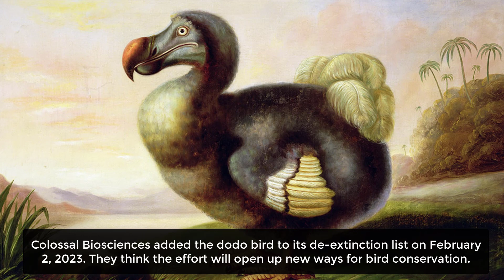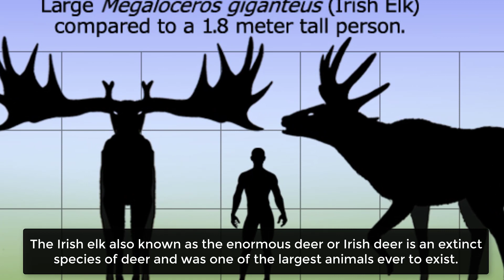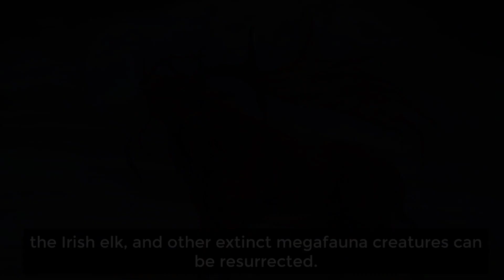10 Extinct Animals Scientists Are Ready To Bring Back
Over the years, animals have gone extinct on Earth for many different reasons. Sometimes it's because of a dramatic shift in the climate. Other times it was because of human intervention. Advances in science, specifically biotechnology, could enable scientists to bring some of these animals 'back' from extinction, and there are a few already on the list. Today, we'll be going over 10 Extinct animals scientists are close to bringing back to life.